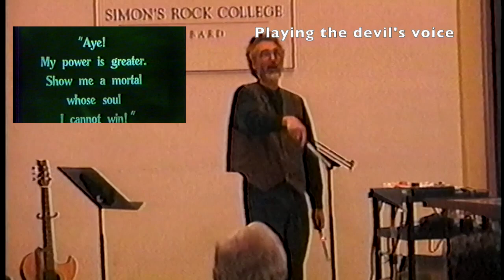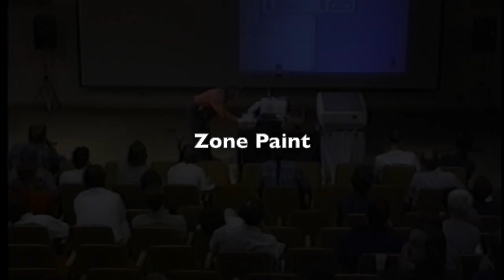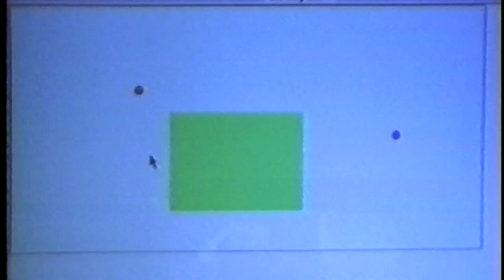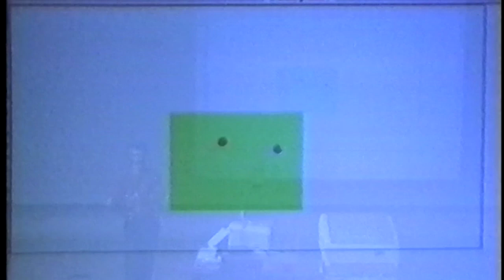LightningDemos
Faust Opening (Simons Rock) and Zone Paint (PARC)